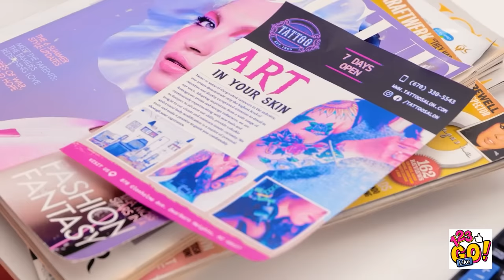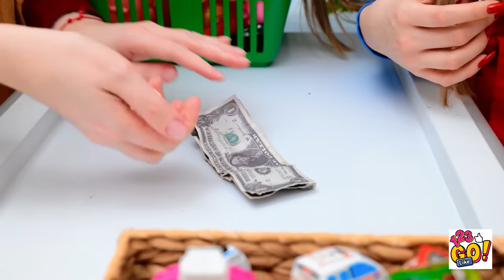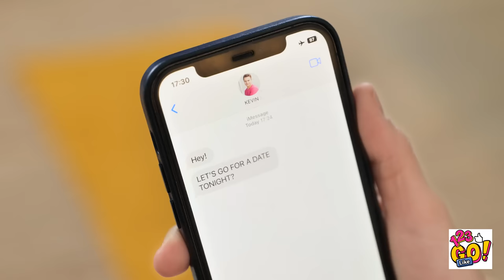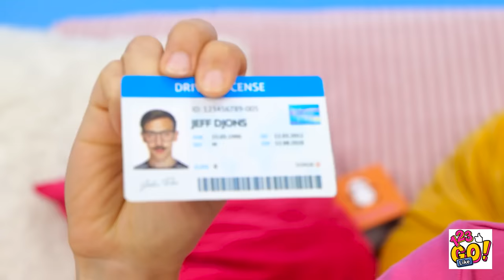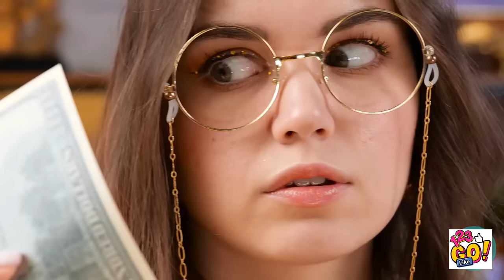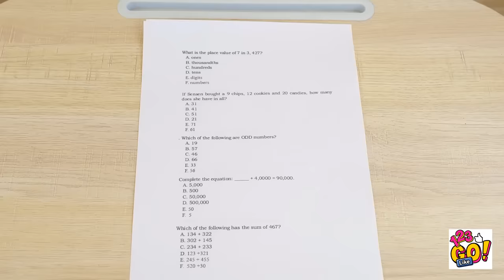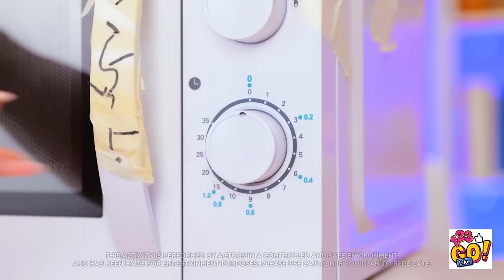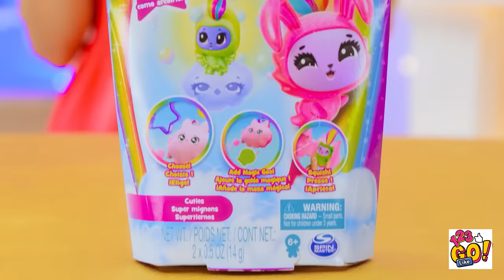SAFETY FIRST! COOL CARDBOARD CRAFTS || Crazy Gadgets And Hacks For Genius Parents By 123 GO! Like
Safety First! Explore clever cardboard crafts and crazy bathroom hacks for ingenious parents!